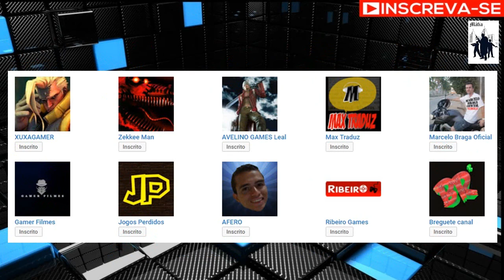DC Universe Online - SuperGirl - Ajudando os Viciados em Veneno do Bane! #31